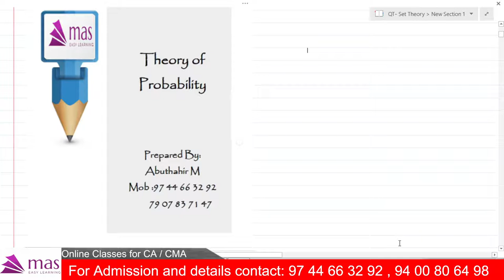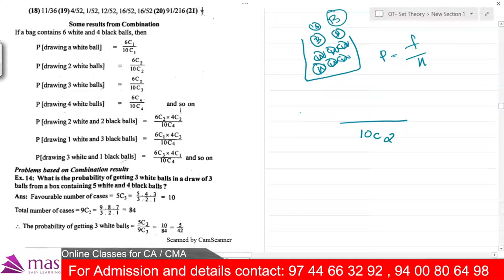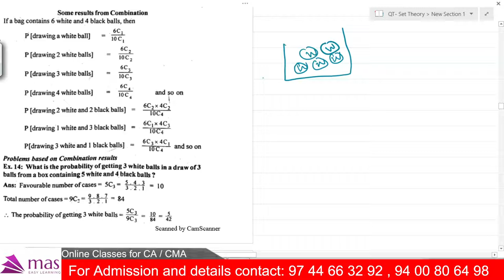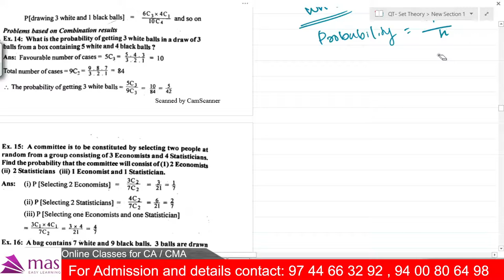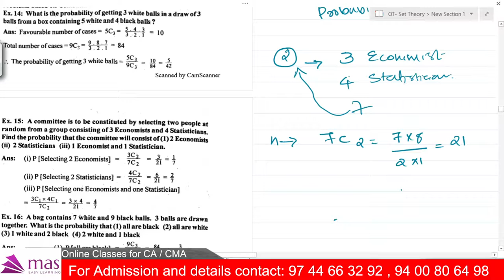Theory of Probability | Part 6 | Fourth Semester | B.com/BBA | MES KC